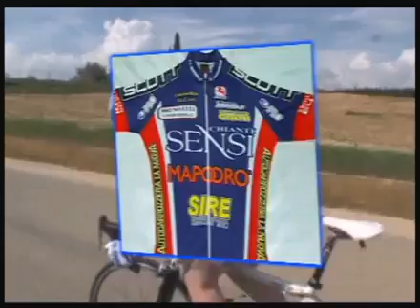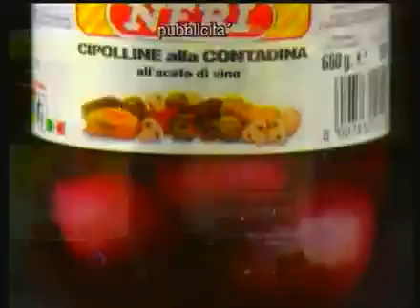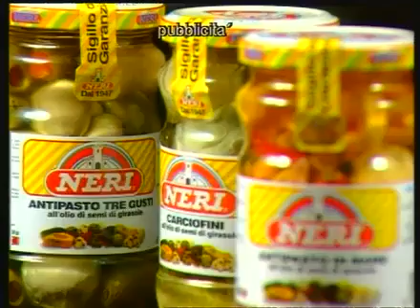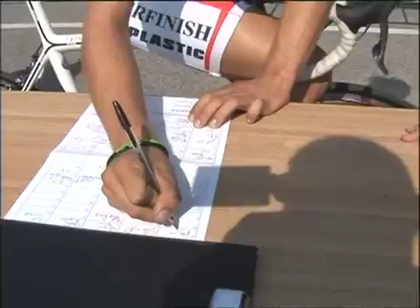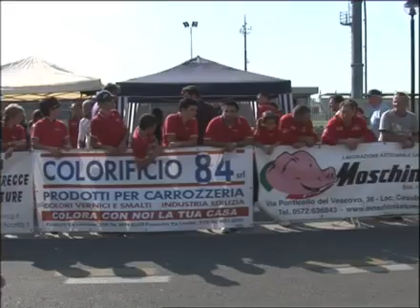25° Piccolo Giro Della Toscana (27/09/2009)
25° Piccolo Giro Della Toscana (27/09/2009)
27/09/2009